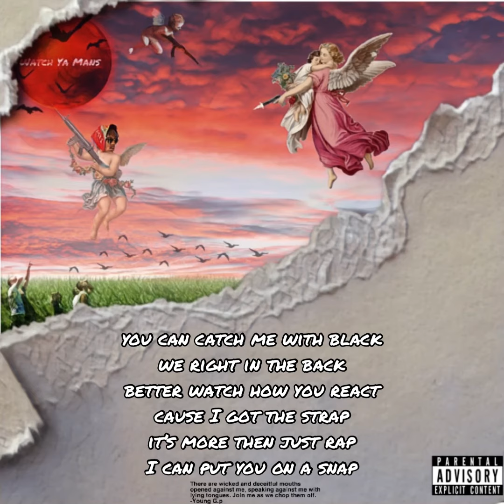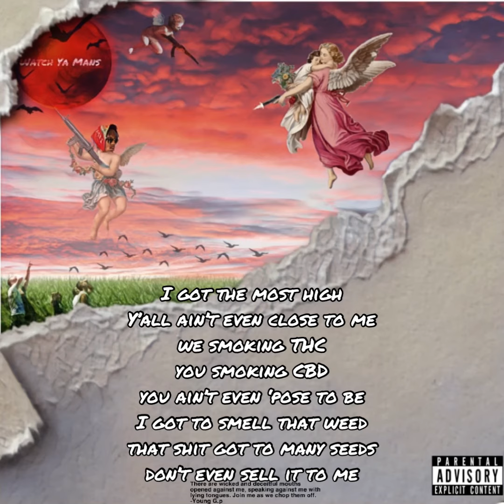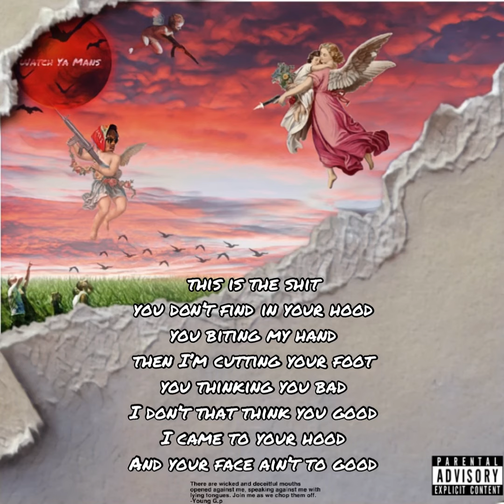Young G.p - Watch Ya Mans (Produced By Don Veli)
“The Enemies” by Young G.p is available now through all digital retailers and streaming platforms: